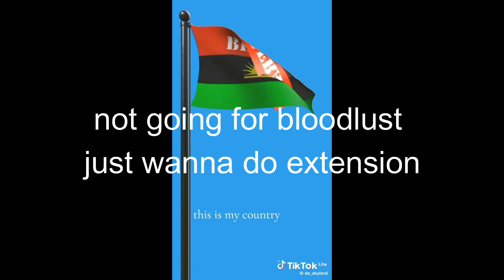Bloodbath 33-100 (Bonus 66-96 on Bloodlust)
coming back to bb ig